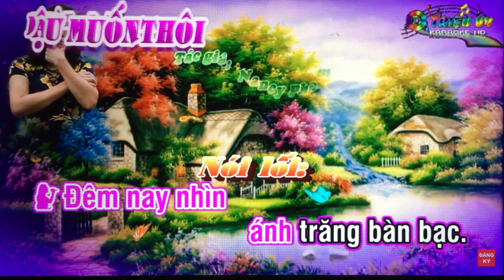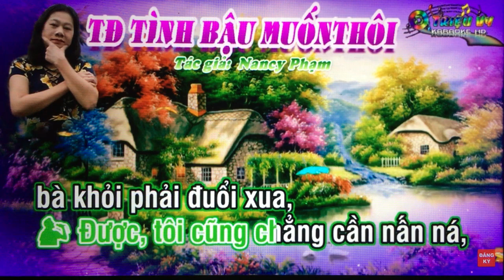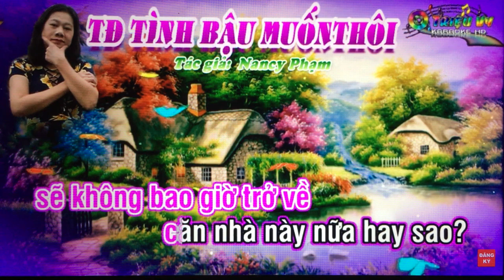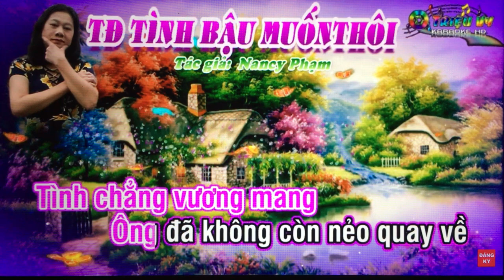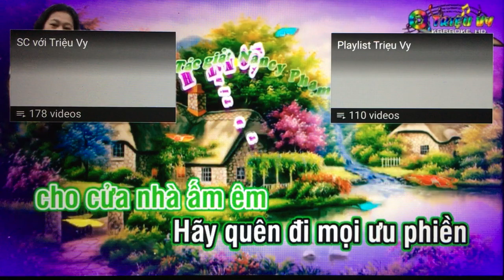TD. Moi dao. Tinh Bau Muon Thoi